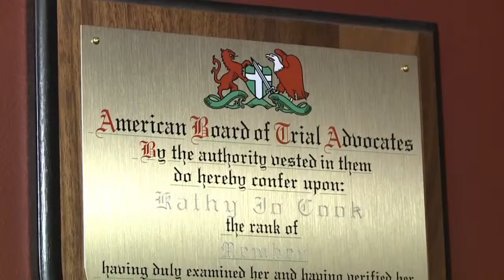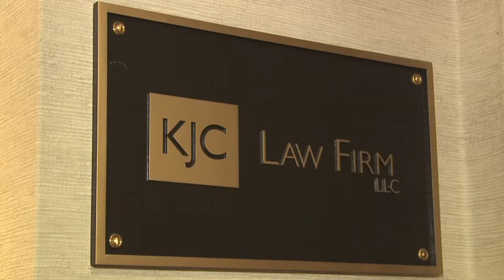KJC Law Firm, LLC - Our Philosophy